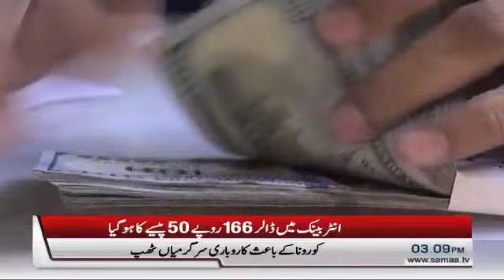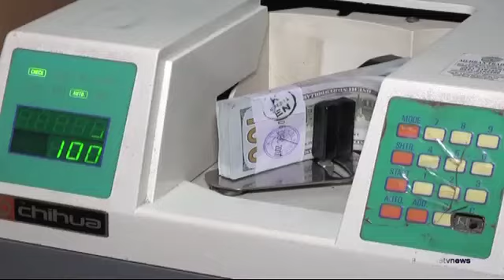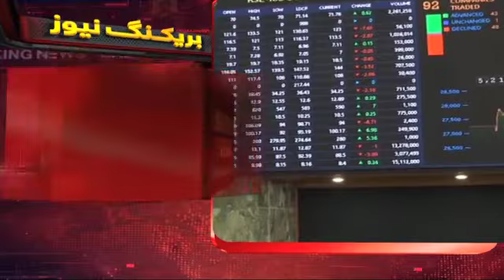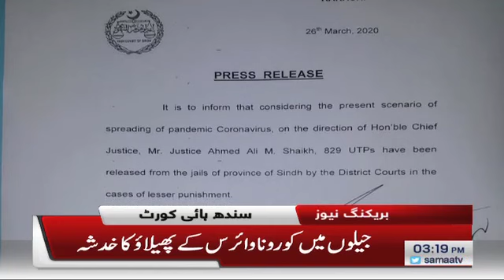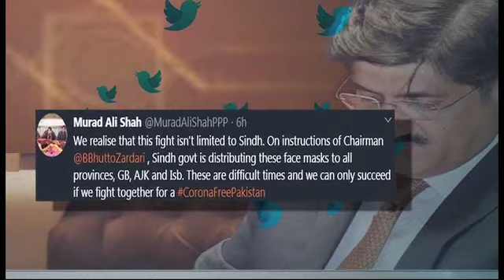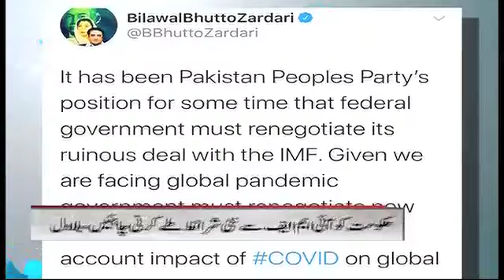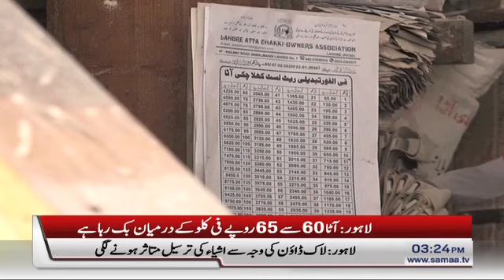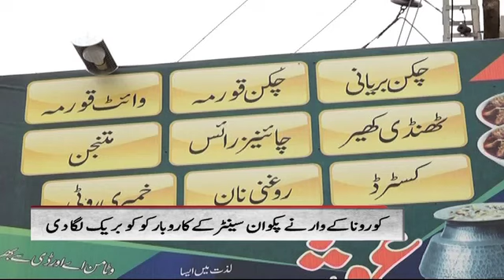Samaa Bulletin - 3PM